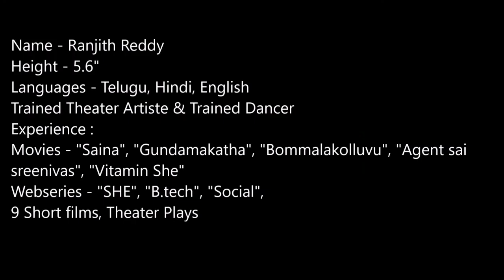Actor Audition - Actor Showreel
actor Ranjith Reddy showreel latest
hindi telugu monologue for actor
2021 actor showreel for bollywood and tollywood